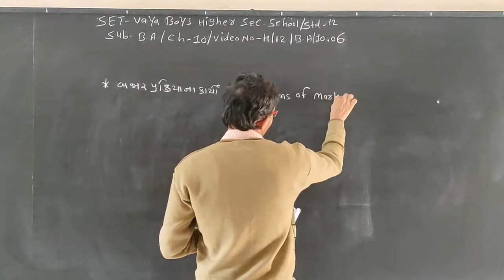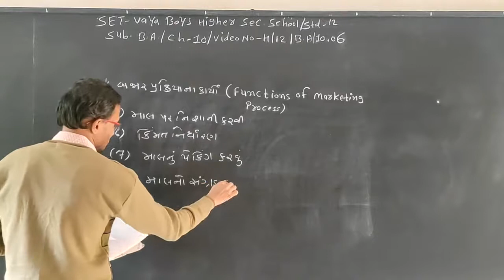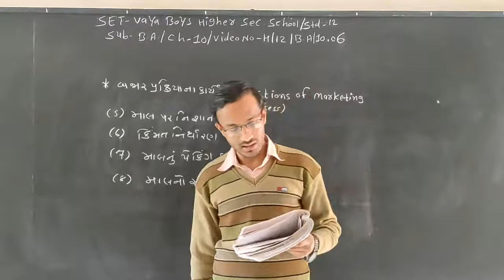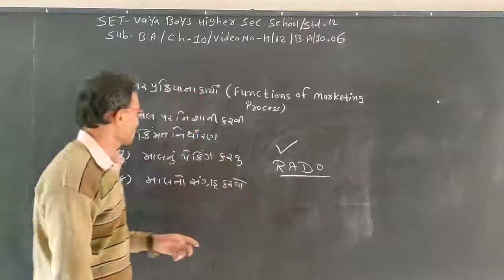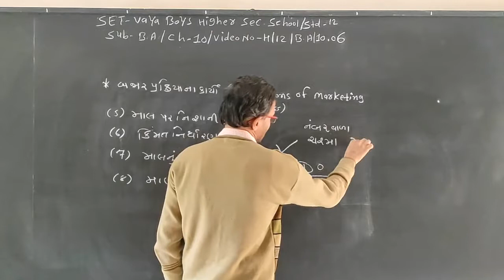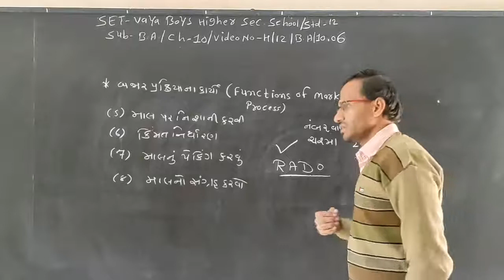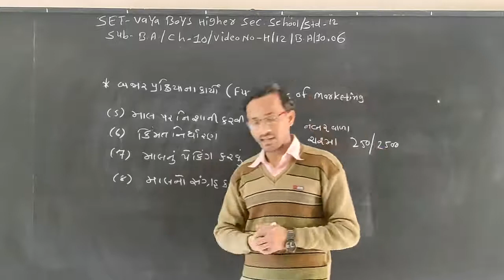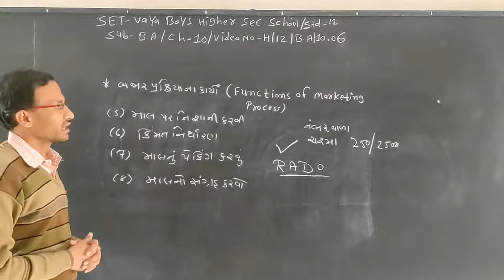SET - H/12/BA/10.06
SET  –  VAYA  BOYS HIGHER  SEC.  SCHOOL - STD.- 12 –  SUBJECT – BA - CHAPTER - 10.06